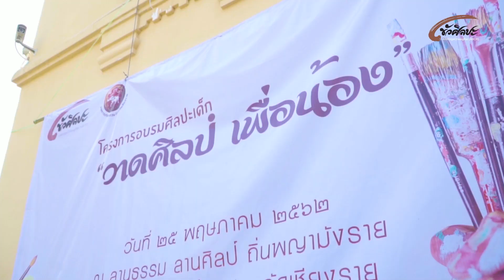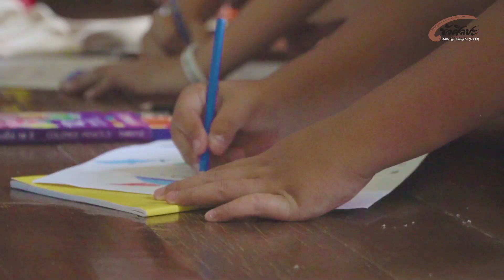ค่ายศิลป์ เพื่อน้อง ปี 2 โดยขัวศิลปะเชียงราย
ขัวศิลปะ
กิจกรรม “วาดศิลป์ เพื่อน้อง” ปีที่ 2
โดยองค์การบริหารส่วนจังหวัดเชียงราย ร่วมกับสมาคมขัวศิลปะ
ในวันเสาร์ที่ 25 พฤษภาคม 2562 ณ ลานธรรมลานศิลป์ ถิ่นพญามังราย (ศาลากลางหลังแรก)
ทั้งนี้มีเยาวชนที่สนใจเข้าร่วมกิจกรรมกว่า 90 คน โดยการสนับสนุนจาก อบจ. เชียงราย ในช่วงเช้าได้มีกิจกรรมพิธีเปิดโดยผู้แทนนายกองค์การบริหารส่วนจังหวัดเชียงราย พร้อมทั้งนายสุวิทย์ ใจป้้อม นายกสมาคมขัวศิลปะ กิจกรรมดังกล่าวนับเป็นการส่งเสริมเด็กและเยาวชนที่สนใจทางด้านศิลปะ พร้อมทั้งยังเป็นการสนับสนุนส่งเสริมภาพลักษ์อันดีงานของเมืองศิลปะ อย่างยั่งยืน